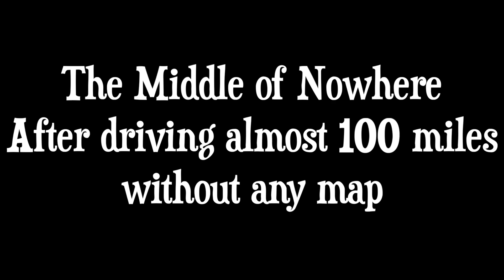4,000 Miles across America on a Harley Shovelhead | Ultimate Vintage Motorcycle Trip ep2